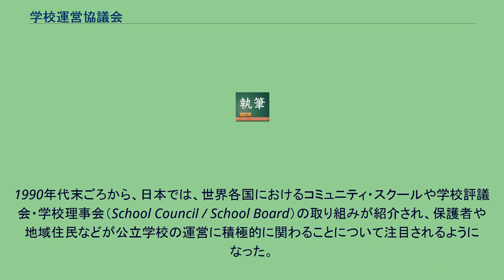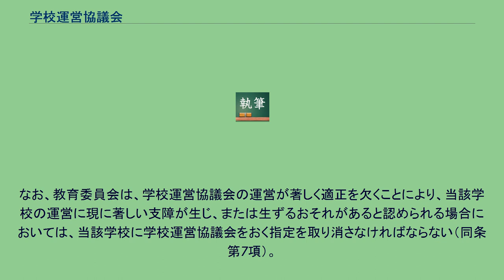学校運営協議会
学校運営協議会（がっこううんえいきょうぎかい）とは、教育委員会が個別に指定する学校（指定学校）ごとに、当該学校の運営に関して協議するためにおかれる機関のことである（地方教育行政の組織及び運営に関する法律第47条の5第1項）。
地域社会が運営に関わる公立学校（コミュニティ・スクール、地域運営学校）においては、中核をなす制度である。
2016年（平成28年）4月現在、小中学校を中心に2,806校に設置されている。
1990年代末ごろから、日本では、世界各国におけるコミュニティ・スクールや学校評議会・学校理事会（School Council / School Board）の取り組みが紹介され、保護者や地域住民などが公立学校の運営に積極的に関わることについて注目されるようになった。
2000年（平成12年）12月22日には、「教育改革国民会議報告 －教育を変える17の提案－」が出され、それには「地域の信頼に応える学校づくりを進める」ことや「新しいタイプの学校（“コミュニティ・スクール”等）の設置を促進する」ことが含まれていた。
これを受けて、新しい学校運営の制度も検討されていった。
2004年（平成16年）3月4日には、文部科学省の中央教育審議会から「今後の学校の管理運営の在り方について」という題名の答申が出された。
そこでは、「保護者や地域住民が一定の権限を持って運営に参画する新しいタイプの公立学校」（地域運営学校）についても述べられ、そのような学校（地域運営学校）の運営について協議を行う組織（学校運営協議会）を設置することが必要と考えられることが記載されていた。
この中央教育審議会の答申を具体化する形で、「地方教育行政の組織及び運営に関する法律」（昭和31年法律第162号）の一部が改正され、学校運営協議会は、2004年（平成16年）9月9日から法定の制度となった。
教育委員会は、教育委員会規則で定めるところにより、所管の公立学校である幼稚園、小学校、中学校、義務教育学校、高等学校、中等教育学校、特別支援学校に対して、学校運営協議会をおく指定をすることができる。
ただし、市（特別区を含む）町村の教育委員会が、職員のうちに県費負担教職員（都道府県が給与・報酬等を負担する学校職員）である者を含む学校に対して指定を行おうとするときは、あらかじめ、都道府県の教育委員会に協議しなければならない（地方教育行政の組織及び運営に関する法律第47条の5第9項）。
学校運営協議会は、当該学校の運営に関する事項について、教育委員会または校長に対して、意見を述べることができる（同条第4項）。
また、当該学校の職員の採用その他の任用に関する事項については、職員の任命権者（任命する教育委員会）に対して意見を述べることができ、学校職員の任命権者は、当該職員の任用にあたっては、学校運営協議会から述べられた意見を尊重するものとされている（同条第5項、第6項）。
学校運営協議会がおかれている学校の校長は、学校運営に関して、教育課程の編成などの重要事項について基本的な方針を作成し、学校運営協議会の承認を得なければならない（同条第3項）。
学校運営協議会の委員（構成者）は、当該学校の所在する地域の住民、当該学校に在籍する幼児、児童、生徒の保護者（親権を行う者および未成年後見人）、その他教育委員会が必要と認める者について、教育委員会が任命する（同条第2項）。
なお、教育委員会は、学校運営協議会の運営が著しく適正を欠くことにより、当該学校の運営に現に著しい支障が生じ、または生ずるおそれがあると認められる場合においては、当該学校に学校運営協議会をおく指定を取り消さなければならない（同条第7項）。